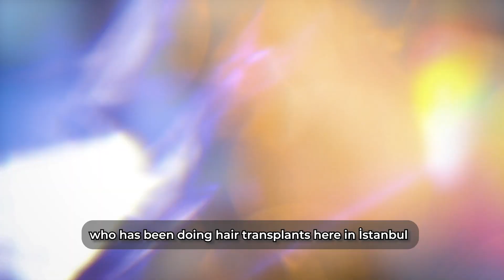Natural-Looking Robotic DHI Hair Transplant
✨ Say goodbye to thinning hair and hello to a full, natural-looking Robotic DHI hair transplant! Our guest all the way from Germany trusted us to restore his confidence with our advanced technology. Ready to transform your look? Book in at our clinic today! 🌟

Who is Dr. Terziler ?

Dr. Terziler, starting from 2022, using advanced technology, continues to serve by bringing together under the brand "Dr.Terziler Exclusive Hair Clinic" hair transplantation and hair treatment methods. Dr. Terziler has combined the knowledge and experience of almost half a century in hair transplantation and hair treatments under one roof with the concept of holistic aesthetics in his clinic established in accordance with international quality standards.

Dr. Servet Terziler , President of the Board of “Dr. Terziler Exclusive Hair Clinic” is also the founder and president of TÜSATDER (Turkish Health Tourism Association) and a member of the DEİK (Foreign Economic Relations Board) Health Commission.